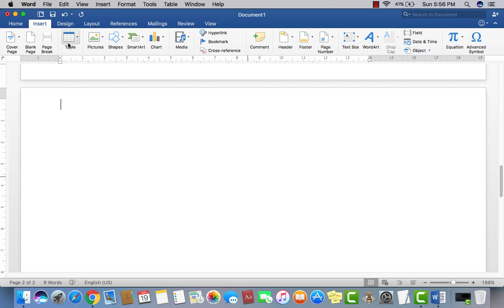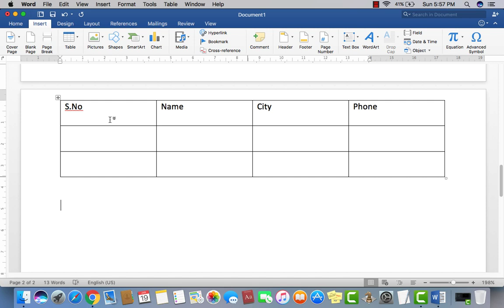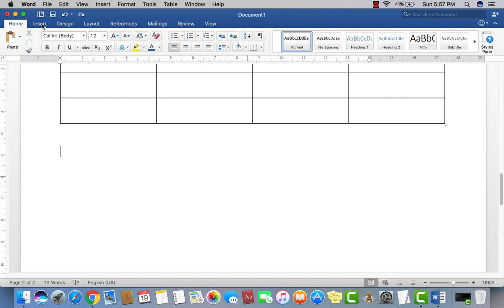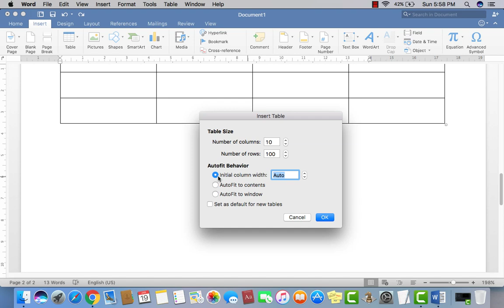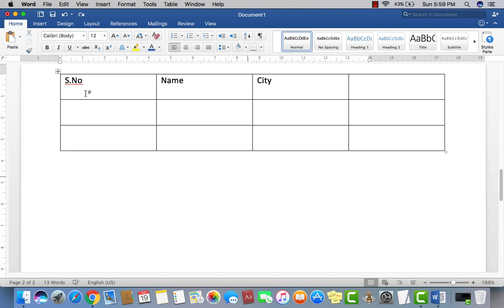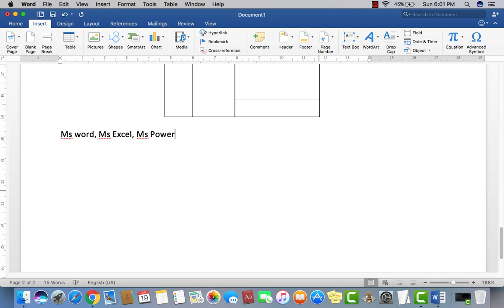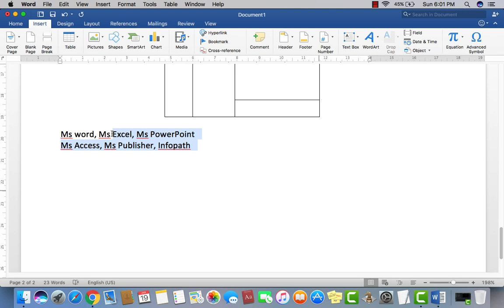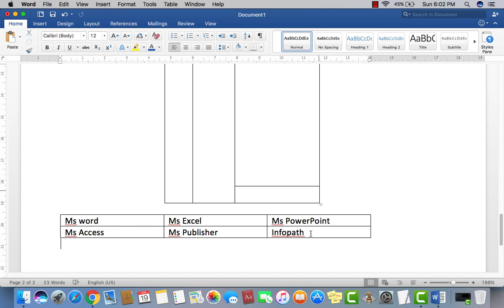Table in Ms word 2007/2016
Table in Ms word 2007/2016- Insert table/Draw table/Covert text to Table
Youth Vision Academy is a superior learning center for those who seeking knowledge. It aims to raise the standards of professional education, student at youth vision academy are trained to respond proactively to the dynamic professional environment. Youth vision Institute & academy has got the service of very experienced professionals and educationist who have been working at different universities of high repute in Pakistan.Youth Vision Academy is committed to offer the latest facilities to the students who can significantly put in intellectually and technically in structure a well-off society. We offer great courses and services for the Youth. We also offer courses for adults who may want to progress on to higher education, take up a hobby or interest or progress through their career. We provide the opportunities to increase skills to enable you to progress to higher level courses, training or employment.